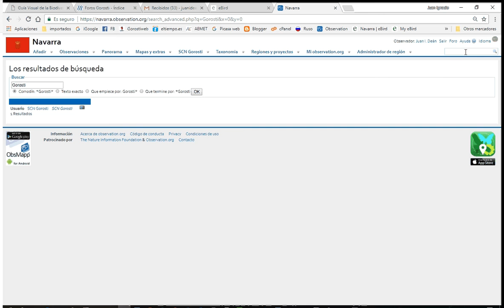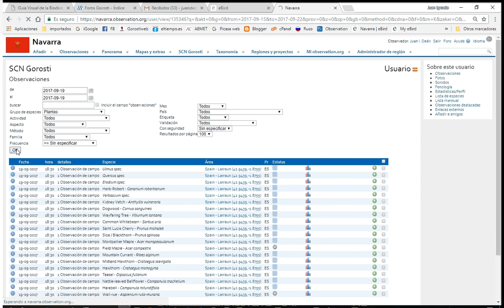Observado. Copiar observaciones de otros usuarios